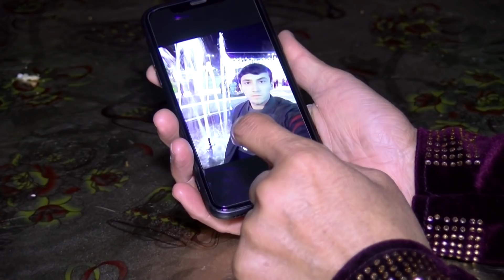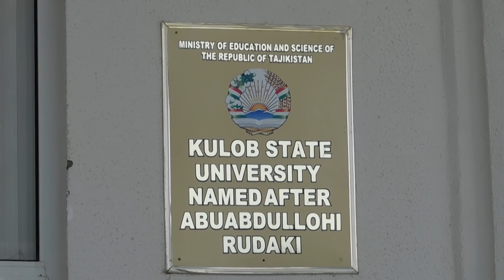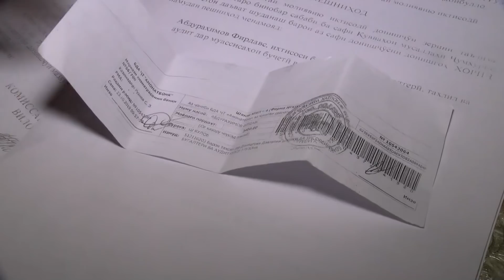Мастӣ то ба артиш ҳам мебурдааст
Интизор меравад, охири ҳамин ҳафта  мавсими тирамоҳии даъват ба артиш дар Тоҷикистон ба  поён бирасад.   Аммо тавре маълум  мешавад дар  минтақаи Кӯлоб нақшаи даъват пурра иҷро  нагардидааст ва акнун навбат ба донишҷӯён расид.  Ба нақли  волидайни яке аз наваскарон, фарзанди онҳоро на танҳо бо роҳи зурӣ ба хизмат бурдаанд, балки  ба садорати донишгоҳ фишор овардаанд то ӯро аз сафи донишҷӯён хориҷ кунанд.